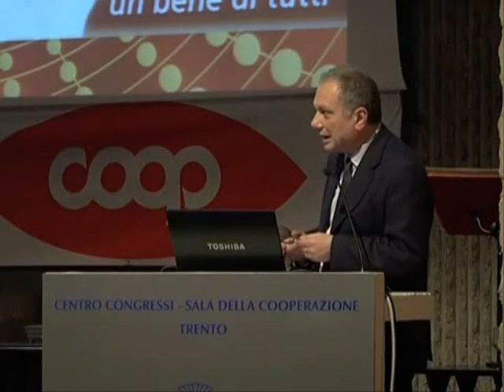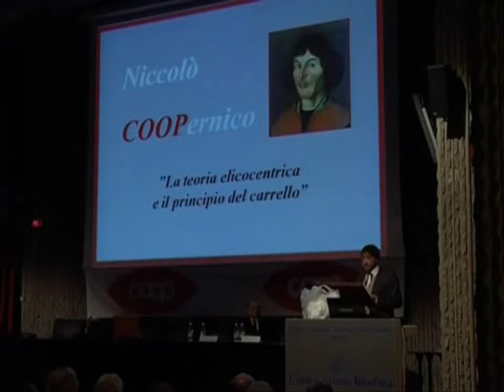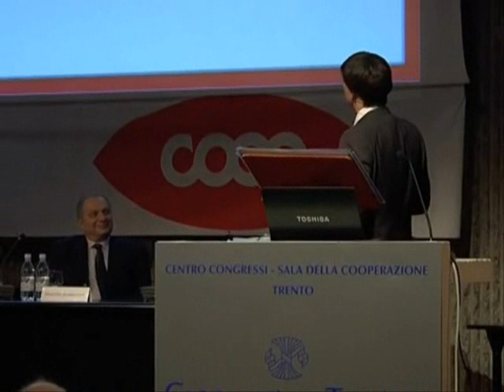FUNNY MANAGER (spettacolo comico per aziende).wmv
FUNNY MANAGER (spettacolo comico per aziende) - idea innovativa per vivacizzare un evento aziendale (meeting, convention, riunioni, assemblee, convegni, cene di lavoro, workshop, congressi ed occasioni speciali etc.).  E' un'occasione per alternare le fasi di lavoro istituzionale a momenti di puro divertimento, trasformando qualsiasi meeting in un evento memorabile.

Per info e prenotazioni spettacolo:
T.&T. Art Management
via Giovanni XXIII,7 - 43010 Pilastro (Pr)
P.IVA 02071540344